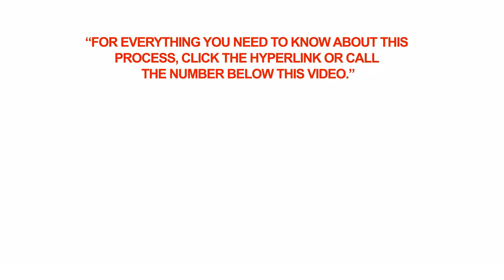Do citizens of Ecuador need a visa for Canada?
Q: Do citizens of Ecuador need a visa for Canada?

A: Citizens of Ecuador need a visa to enter Canada. They can apply for the visa at Canada's visa office in Bogotá.